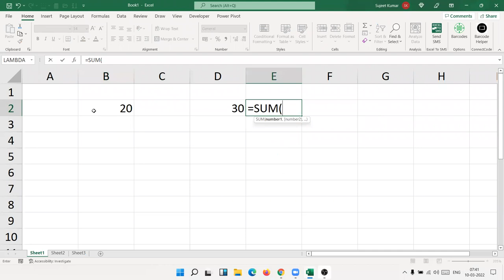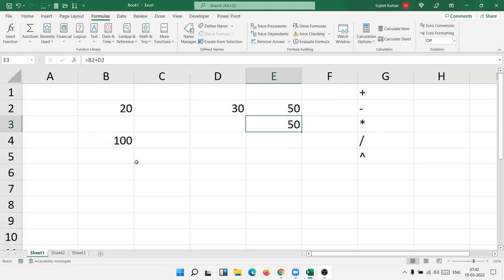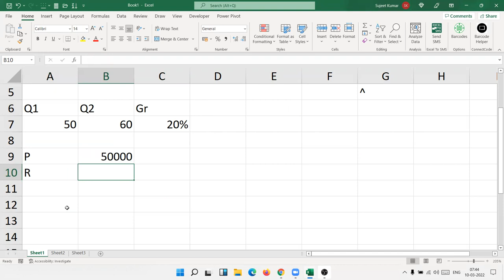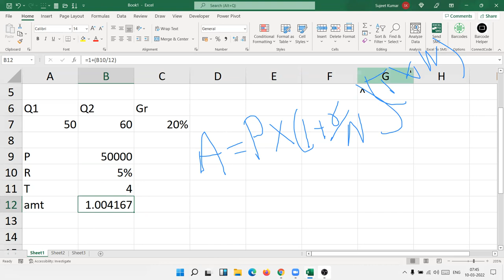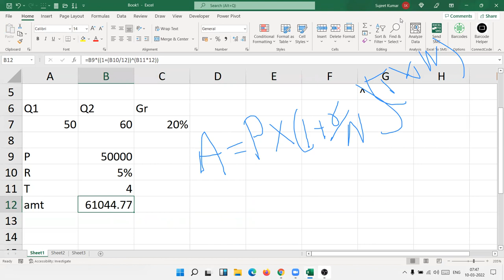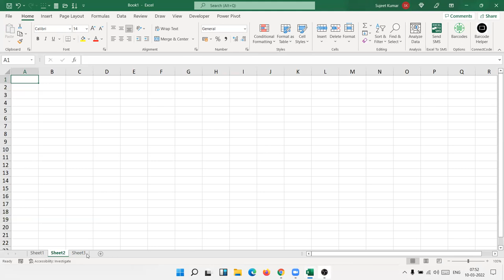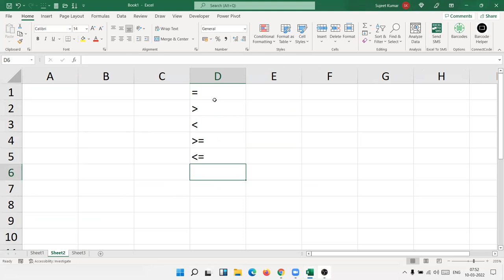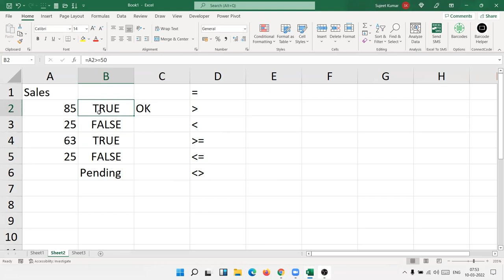Apply Math Calculation in Excel